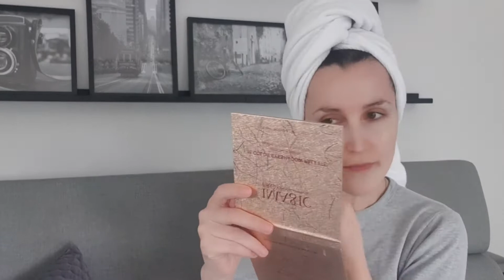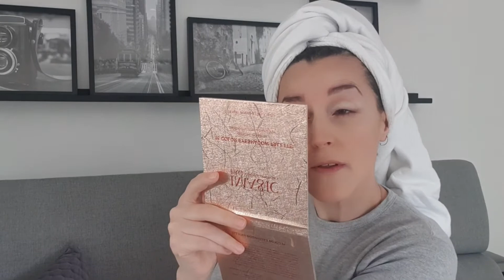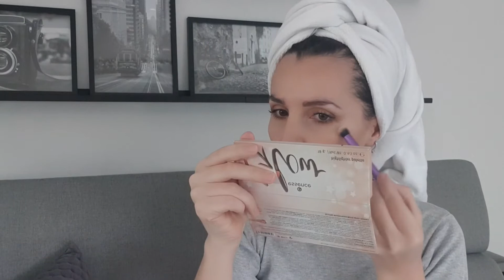Get ready with me *MAKE UP* HAIR* OUTFIT